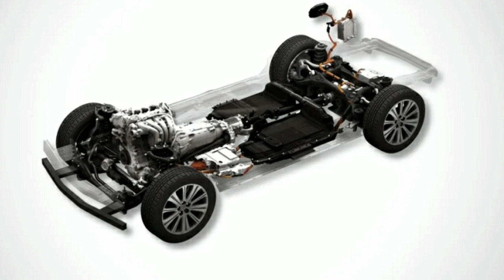CX-90 - SUV lớn nhất của Mazda lộ diện, sớm ra mắt với giá ngang xe sang_360 Xe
360 Xe_Mazda CX-90 - SUV lớn nhất và có thể cũng là sang nhất đội hình thương hiệu Nhật Bản - tiếp tục có mặt tại Mỹ để chuẩn bị cho ngày ra mắt.